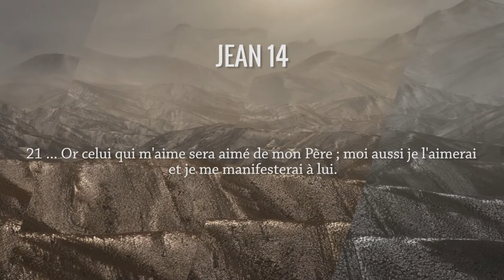L'Esprit de vérité Jean 14, 15-21. Antoine Nouis et Michel Barlow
Allez directement aux chapitres :
00:16 Lecture de Jean 14, 15-21
01:35 Commentaires du texte biblique
Les commentaires du pasteur Antoine Nouis et du théologien laïc Michel Barlow sur le texte biblique de Jean 14, 15-21.